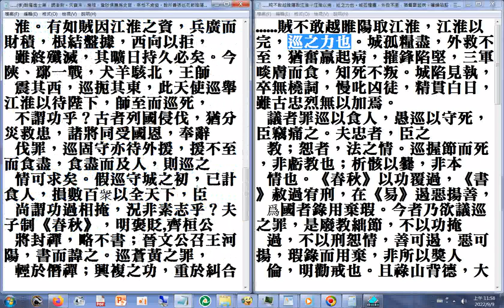夫忠者，臣之教；恕者，法之情。巡握節而死，非虧教也；析骸以爨，非本情也。《春秋》以功覆過，《書》赦過宥刑，在《易》遏惡揚善，爲國者錄用棄瑕（新唐書 第二部p.2750b + 聲音影片#北管